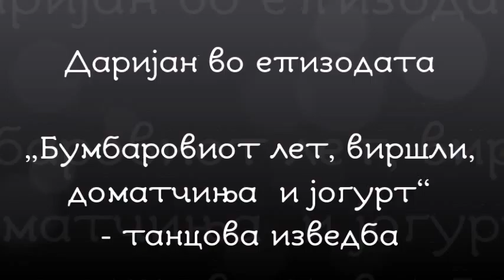Daryan Bumbarov let